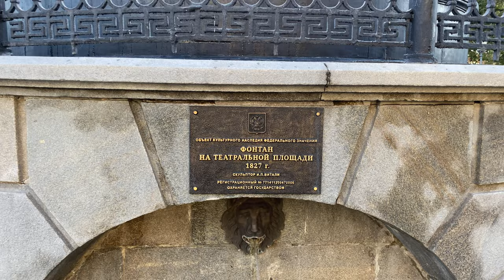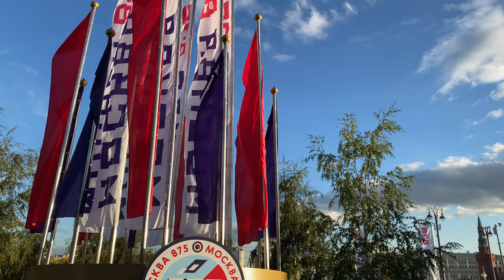Moscow Walk - Revolution Square, Nikolskaya Street, Red Square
Everyday Life in the 21st Century City. A series of snapshots, a picture of the lives of ordinary people and the rules and rituals that govern their daily existence. Collection of pieces about life in contemporary Russia.

Support Channel

Revolut @lostintheworld

iPhone (Amazon)
DJI OM 5 (Amazon)
DJI OM 5 (Alliexpress)
DJI Pocket 2 (Amazon)
Samsung 128GB microSD Card (Amazon)